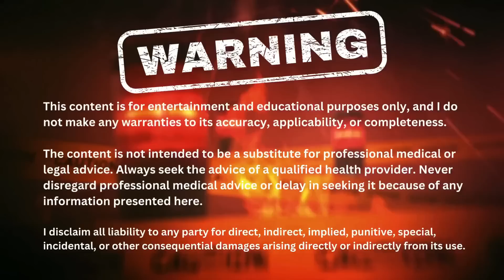What Steroid Doses Pro Bodybuilders Really Take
Are pros really taking 15 grams of steroids like some gym bros think?

00:00 Intro
01:32 What bros think pros take
04:23 Breaking down bro cycle BS
09:24 How much muscle can you really gain in a year.
11:19 How long does it take to put on open class size
12:45 Optimal dosing ranges
13:46 Playing the long game with steroid dosing
14:50 How much do the pros really take?
16:46 It doesn’t take as much to maintain as it does to grow.